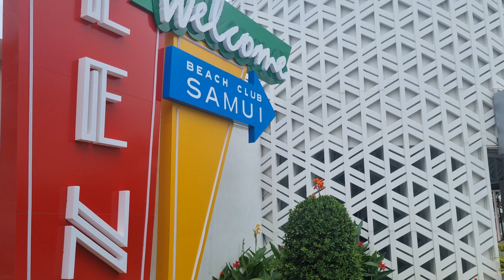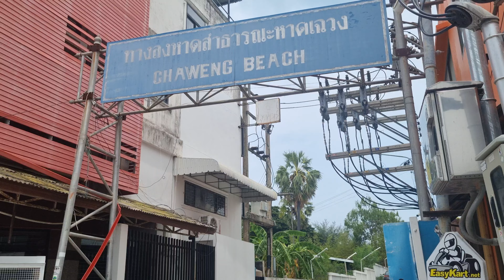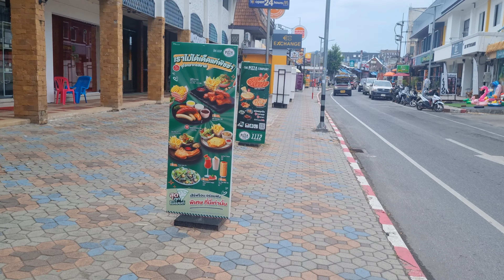Chaweng Beach Road, Samui, Thailand